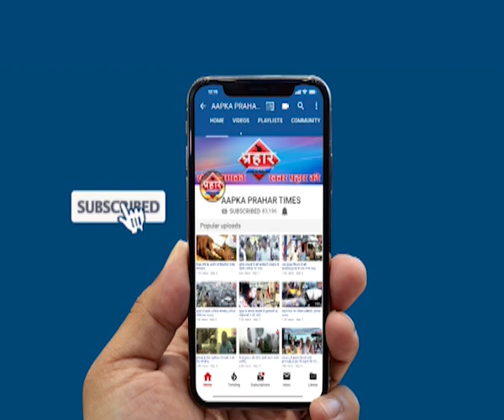पुलिस हिरासत में मौत,5 पुलिसकर्मी सस्पेंड |islamuddin khan | Aapka Prahar Times -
विजय की मौत पर पुलिस की खिलाफ विरोध |islamuddin khan,
परिवार का आरोप पुलिस कस्टडी में हुई मौत

विजय सिंह की मौत पर हो रहा विरोध प्रदर्शन

पांच पुलिस वालों को किया गया सस्पेंड,